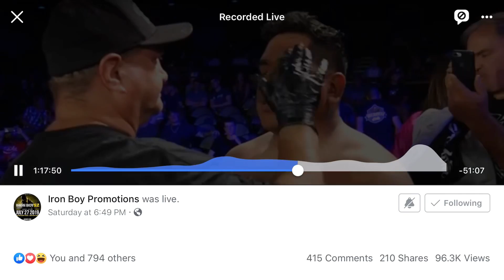Deran Martinez First Native Fighter for Ironboy MMA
Deran Martinez of Spartan Nation and Gila River Indian Community puts in a show at Ironboy MMA in Phoenix AZ